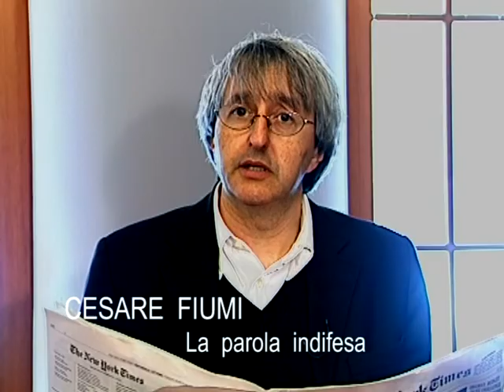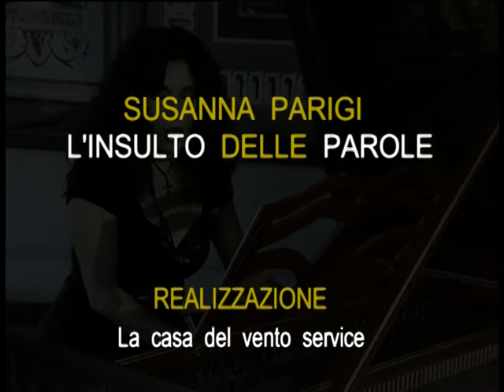Susanna Parigi "L'Insulto delle parole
Dal CD "L'insulto delle parole" uscito il 2 Ottobre 2009 per Promomusic.
Interventi di Lella Costa,  Kaballà, Andrea PInketts, Corrado Augias, Marco Travaglio, Cesare Fiumi, Leonardo Manera